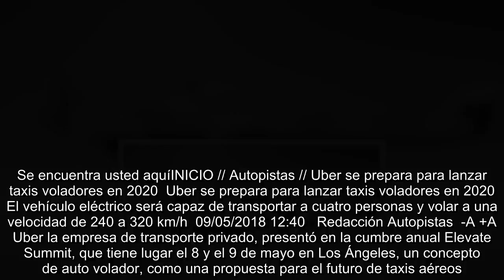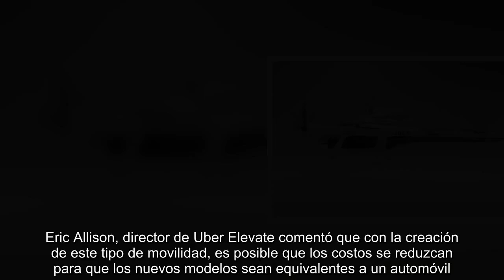Uber se prepara para lanzar taxis voladores en 2020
Se encuentra usted aquíINICIO // Autopistas // Uber se prepara para lanzar taxis voladores en 2020  Uber se prepara para lanzar taxis voladores en 2020  El vehículo eléctrico será capaz de transportar a cuatro personas y volar a una velocidad de 240 a 320 km/h  09/05/2018 12:40   Redacción Autopistas  -A +A  Uber la empresa de transporte privado, presentó en la cumbre anual Elevate Summit, que tiene lugar el 8 y el 9 de mayo en Los Ángeles, un concepto de auto volador, como una propuesta para el futuro de taxis aéreos.  El prototipo consiste en un vehículo eléctrico el cual es capaz de transpo